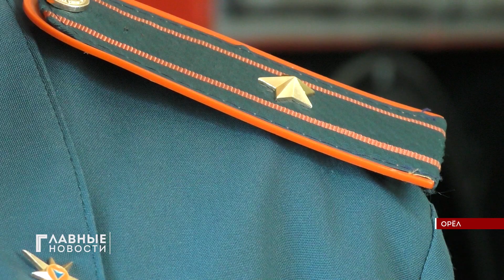Орловские огнеборцы вошли в тройку лучших на межрегиональных состязаниях!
Соревновались газодымозащитники со всего ЦФО. Нашу область представили бойцы специализированной пожарно-спасательной части Орла. Кто такие газодымозащитники? И какой ценой далось орловским пожарным третье место, узнал наш специальный корреспондент Иван Суверин.